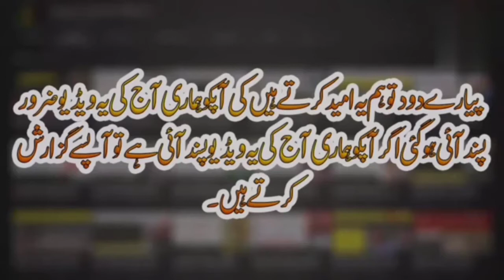Doctors Said This Man Had 6 Months to Live But He Outlived His Own Doctors